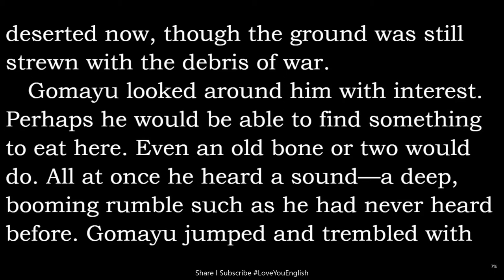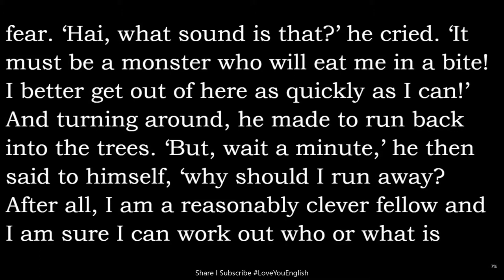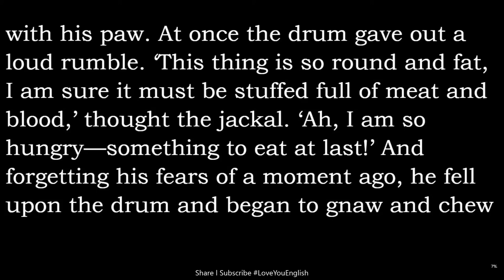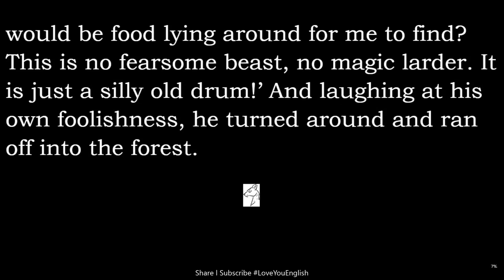English story for learning English / Learn English Reading